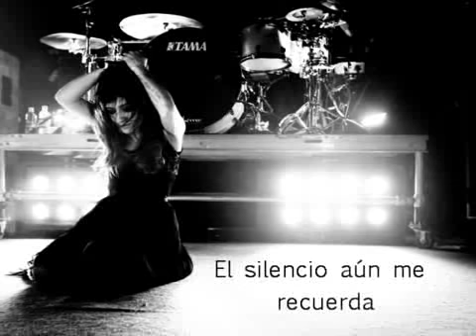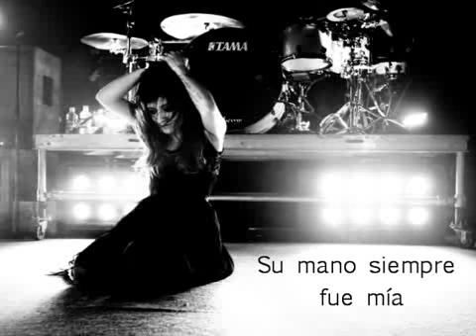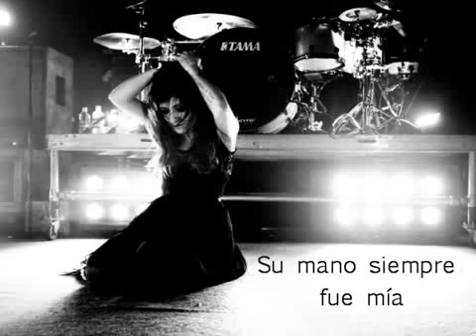Flyleaf Dear My Closest Friend